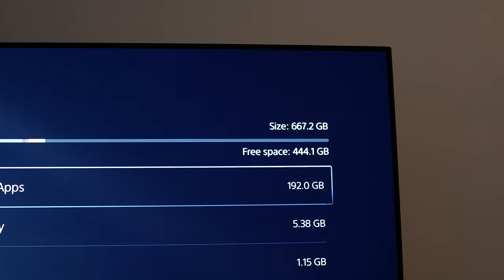PlayStation 5 1.5 Years Later... Worth it in 2022?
Hey what's up guy's, today I wanted to talk about the PS5 (PlayStation 5) and whether I think it's worth it or not over something like the Xbox Series X, or whether you should pick up the PS5 in 2022. I think the PlayStation 5 is a great console, but not without some flaws, though I think the PS5 is a majorly positive console to own in 2022.

WD_BLACK 1TB SN850 NVMe SSD for PS5

Equipment I use to make my videos! + Links

Sony ZV-E10 APS-C Mirrorless Camera

Sigma 16mm f/1.4 DC DN Lens for Sony E Mount

Deity Pocket Wireless Lav Microphone

Rode PodMic Cardioid Dynamic Microphone

Elgato Wave XLR - Audio Mixer and Preamp

Beyerdynamic DT-990 Pro 250Ohm Headphones

Huawei MateView GT 34” Ultrawide Monitor

Logi MX Mechanical Mini Keyboard

2021 MacBook Pro (16-inch) M1 Pro 1TB

PlayStation 5, Sony PS5, Sony PlayStation 5, PlayStation 5 Review, PS5 Review, PS5 1.5 Years Later, PlayStation 5 1.5 Years Later, Is PS5 Worth it, Is PlayStation 5 Worth it, Should I buy a PS5, Should I buy a PlayStation 5, Should you buy a PS5, Should you buy a PlayStation 5, Should you get a PS5 in 2022, PS5 Games, PS5 Upgrade, PS5 Console First Impressions, PS5 Impressions in 2022, PS5 Long Term Review, PS5 vs Xbox Series X, PlayStation 5 Vs. Xbox Series X, PlayStation Vs. Xbox